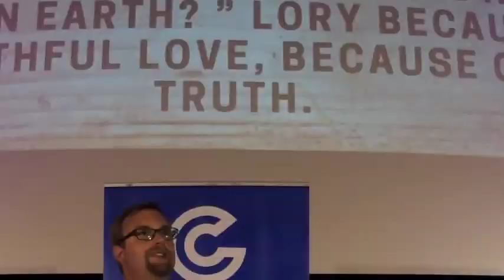Prayer: Becoming a Child Again (Aug 19, 2018 Sermon)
Sometimes we can be too much like an adult. We think we are independent, self-sufficient, and all grown up. Jesus teaches us in Mark 10:13-16 what it means to have faith like a child. Join in as we look at the power of living out a “child-like” faith in our lives and prayer.